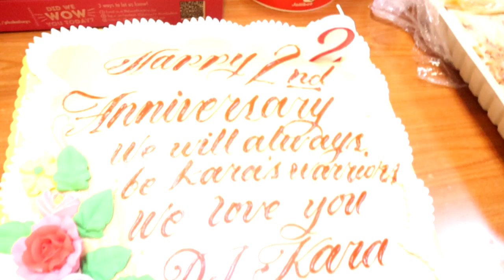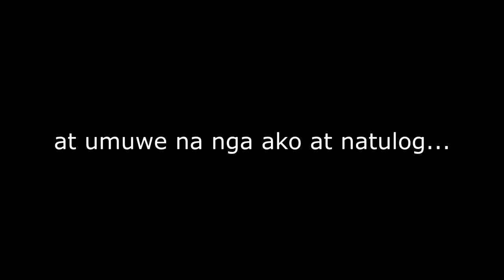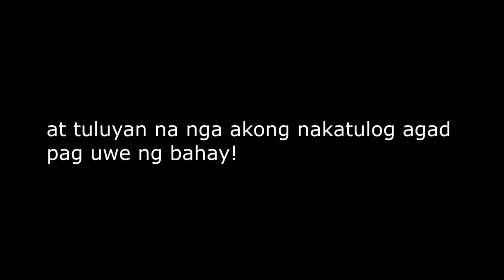MADUMING GANAP NUNG ANNIVERSARY